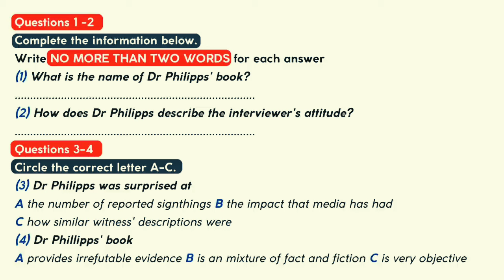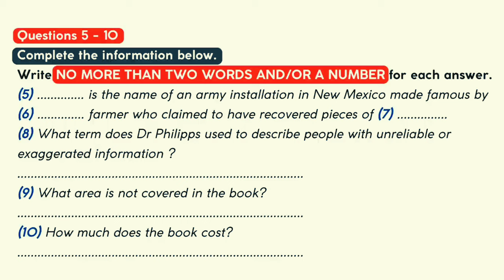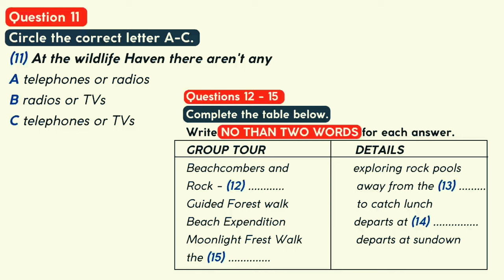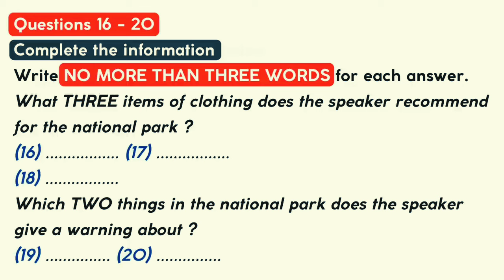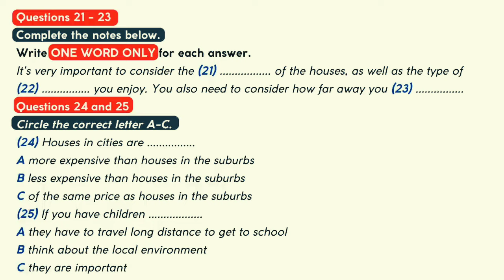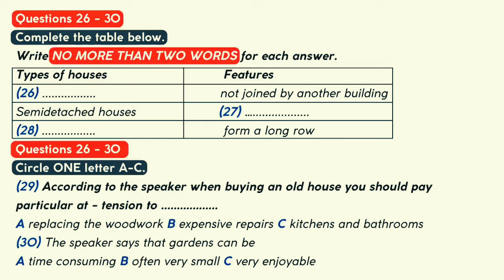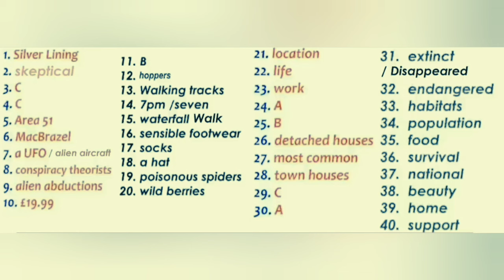[NEW PATTERN] IELTS COMPLETE LISTENING TEST WITH ANSWERS - 2023|| IDP ACTUAL TEST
you will be given fresh content which will be very beneficial for you all in your upcoming main test.